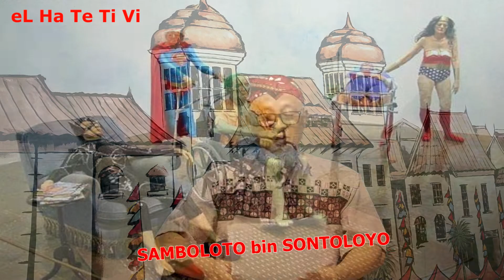KAISAR SAMBOLOTO DI NEGERI SONTOLOYO - CERITA LUCU & KOCAK BERMANFAAT - GUYONAN KARO MBAH SLAMET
Bismillah. Assalamualaikum.
KAISAR SAMBOLOTO DI NEGERI SONTOLOYO - CERITA LUCU & KOCAK BERMANFAAT - GUYONAN KARO MBAH SLAMET. Simak videonya hingga selesai. Semoga terhibur.  Kisah - kisah kehidupan yang inspiratif, untuk pembelajaran kehidupan, yang disampaikan dengan cara lucu & kocak, full tawa...dagelan mempesona.